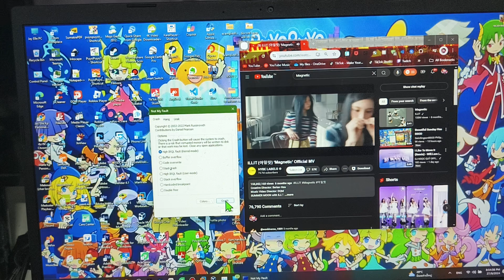Magnetic Has BSOD